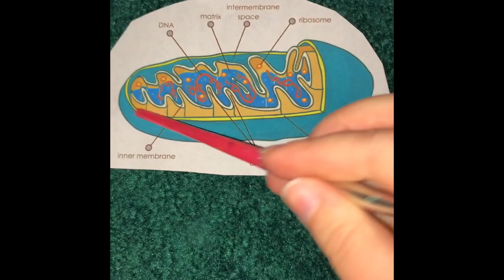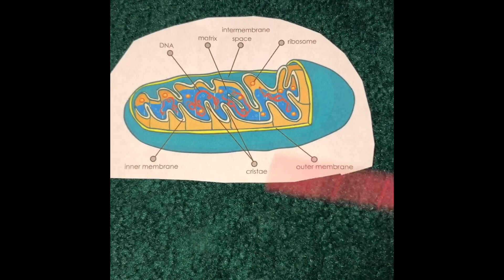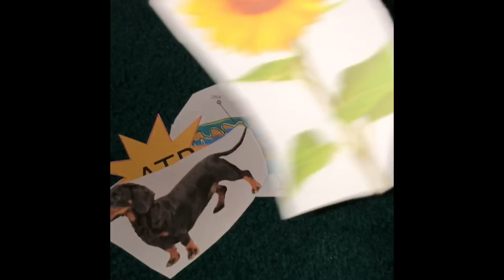Mitochondria Song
Project for AP Biology